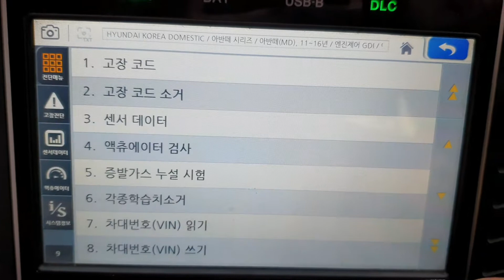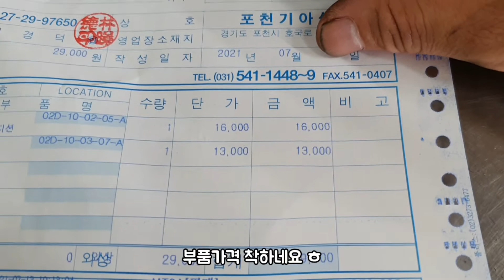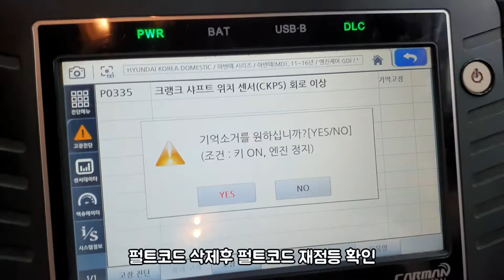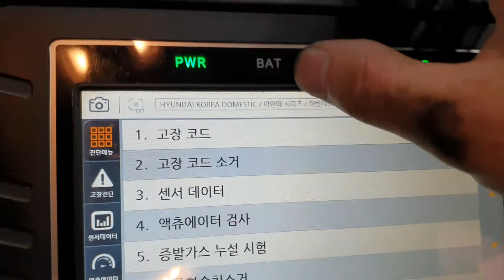여러가지 고장증상을 보이는 아반떼md /진단을 잘못하면 수리방향이 산으로 갈수도...Automobile maintenance.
안녕 하세요 ^^ 카병원 김치프입니다 . 한동안 제가 맥을못추는 습한날씨라
업로드가 늦었네요 ㅜㅜ 오늘은 시동꺼짐과  더불어 여러가지 증상이 있는
차량입니다 . 역시 정비사는 데이터 마이닝이 중요한거 같아요 !!!
부탁 드려요 ^^